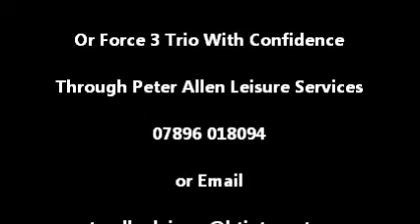Feel The Force Promo 2008